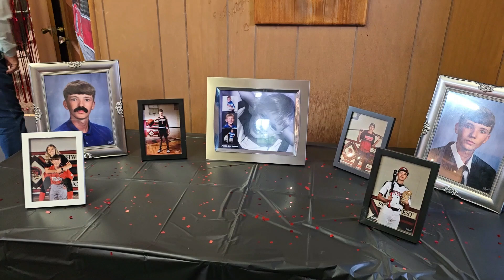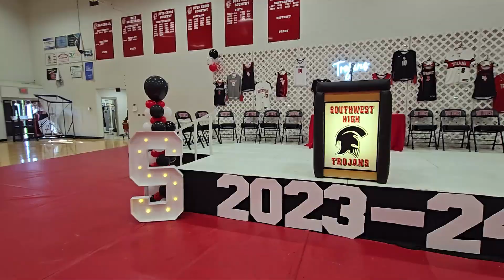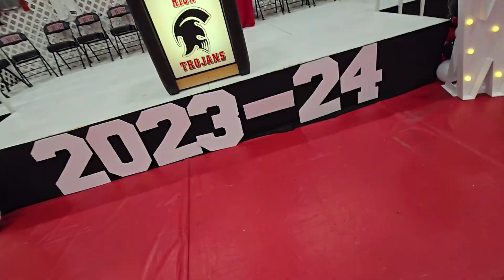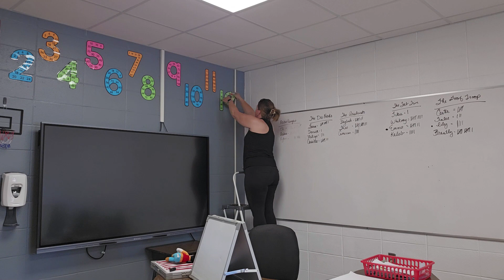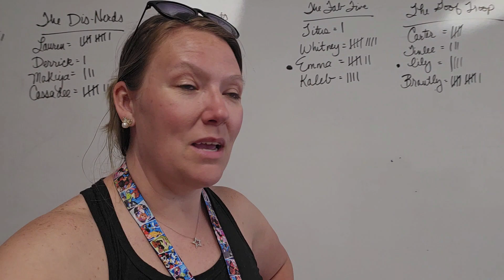Weekly Vlog #162: School's OUT!! Busy End of School Year Week all while prepping for next year!!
Hey Y'all!! Welcome to another crazy busy week in our lives! It's super crazy but school is out for summer!! I hope you enjoy this extra long vlog! If you like this kind of video, make sure you give me a thumbs up, leave a comment about what you liked most because I love hearing from you and interacting with you, also, make sure to subscribe to my channel so you don't miss any future content!
 Much Love,
Ivy